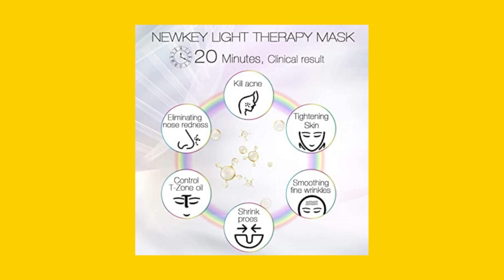Discover the Story of NEWKEY: Innovating Skin Care Solutions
Welcome to our video about the story of NEWKEY, a brand that's been committed to providing innovative skin care solutions for everyone. In this video, we'll take a closer look at the history and mission of the company, and how they're able to deliver quality products that give excellent results.

NEWKEY was founded with a vision of helping people achieve their dream of flawless, youthful skin. The company is made up of a team of experts, including dermatologists and beauty professionals, who work tirelessly to research and develop products that meet the needs of their customers. Their dedication to providing the best skin care solutions is evident in the quality of their products, including the popular NEWKEY Led Face Mask Light Therapy.

This facial skin care mask is designed to penetrate deep into your skin with its seven LED lights that target various skin problems. The red light is for wrinkles and fine lines, the blue light helps with acne reduction, and the green light improves pigmentation. The mask has 150 non-heat producing bulbs and a power supply of 100-240VAC. It's suitable for all skin types and the natural light waves activate photoreceptors in your skin cells to beautify your complexion.

NEWKEY's commitment to quality and customer satisfaction is reflected in the positive feedback from customers who have tried the NEWKEY Led Face Mask. Many have reported a noticeable improvement in their skin's appearance, with reduced acne, dark spots, and wrinkles. They also love the convenience of being able to use the mask at home, and the fact that there are no side effects to worry about.

In conclusion, the NEWKEY brand is committed to providing innovative skin care solutions that are safe, effective, and convenient. With their team of experts and dedication to quality, they're able to deliver products like the NEWKEY Led Face Mask that give excellent results. Join the thousands of satisfied customers who have already experienced the benefits of NEWKEY's skin care solutions.